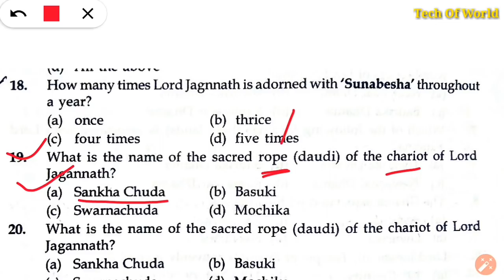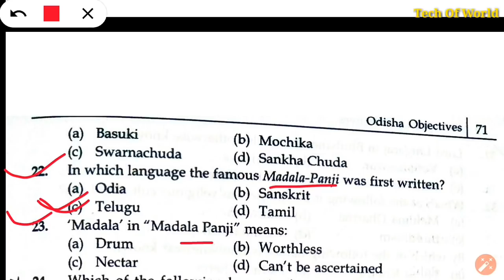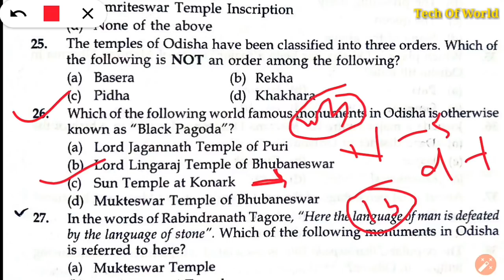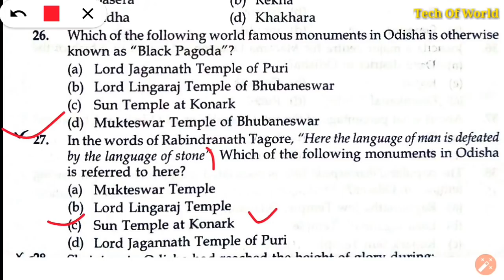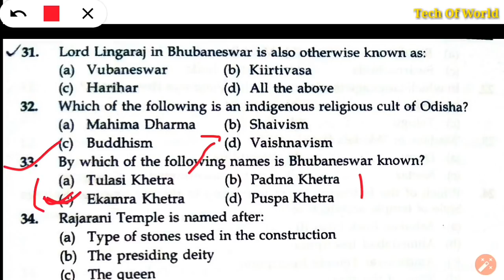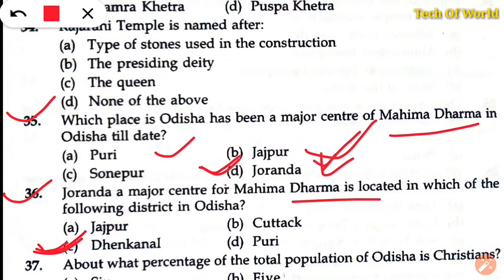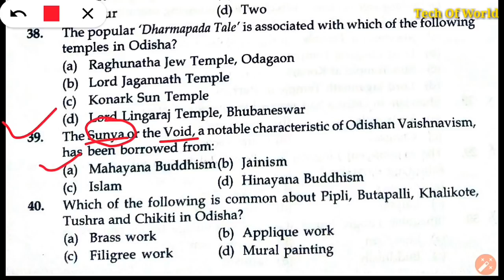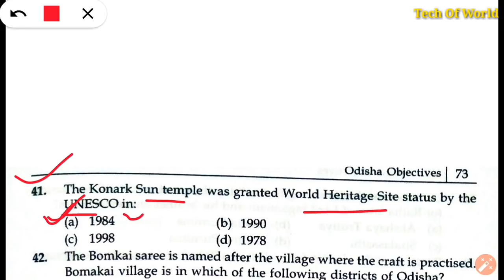Odisha GK Questions 2018 !! Odisha Gk ! P-8 ! Odisha General Knowledge !! Odisha GK 2018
1-RAILWAY Best Books -(Group D & NTPC)